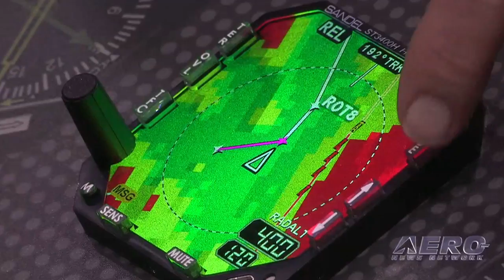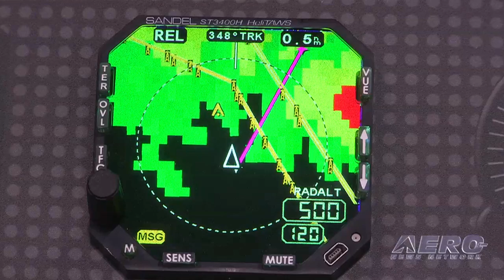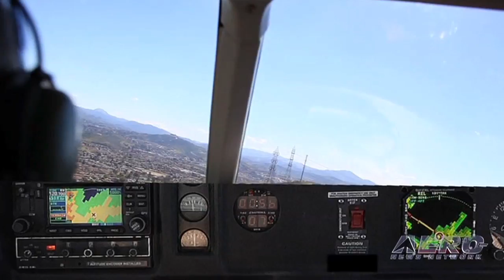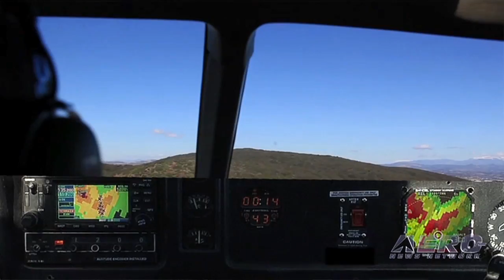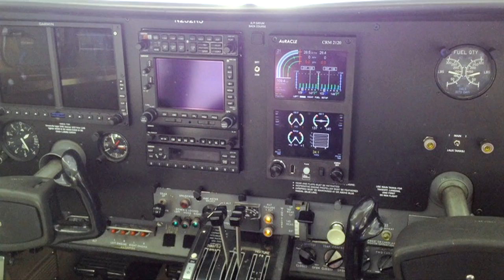Aero-TV: Sandel And APG Aid The UN - Enhancing Int'l Terrain Avoidance for Demanding Helo Ops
Impressive International Deal Provides Much-Needed Protection For Int'l Helicopter Operations

ANN CEO and Editor-In-Chief Jim Campbell meets with Jerry Henry of Sandel Avionics at the 2013 NBAA convention.

Jim starts the interview with his standard question which is, "What's going on at Sandel?" The response to this question is, "quite a bit," and it's significant in the international market. Sandel avionics has joined with a company named Aviation Partners Group, also known as APG. An APG representative explained that there is a large international market for helicopter terrain avoidance electronics, and Sandel is the product of choice.

APG handles the marketing and installation of the terrain avoidance product for many nations including those of the U.N.  U.N. helicopters are required to have terrain avoidance devices. The U.N. relies heavily on Russian built helicopters, and the terrain avoidance systems are being installed in the Russian built Mi-8, Mi-18, and the large Mi-26 helicopters. This video includes simulations showing the systems in operation and actual Russian helicopters in-flight using the system.